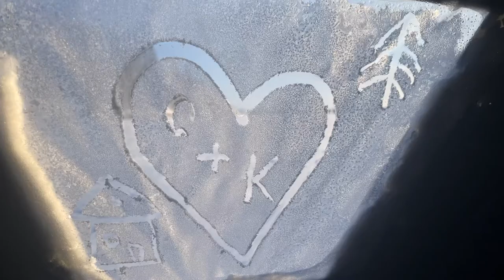Off grid cabins & fishing huts at 40 below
Come along while we try and stay warm and slay some fish at our off grid cabins in northern BC CANADA.